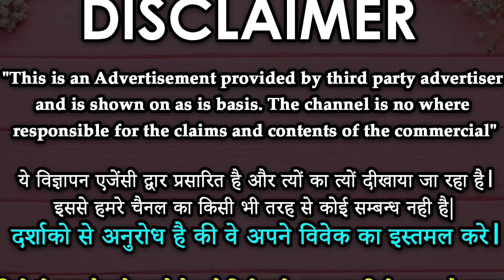Muslim Vashikara - ladki patane ka powerful Muslim wazifa - मोहब्बत पाने का वजीफा